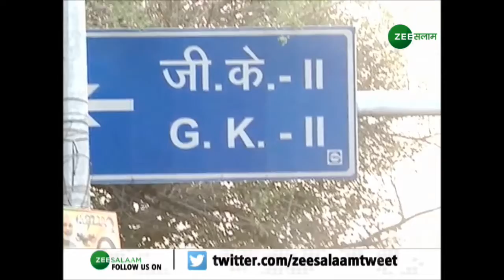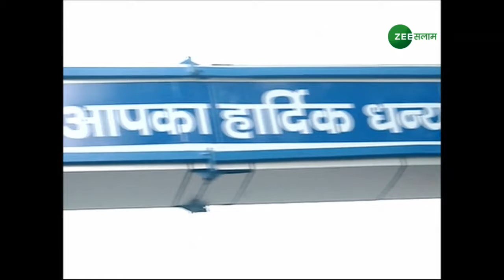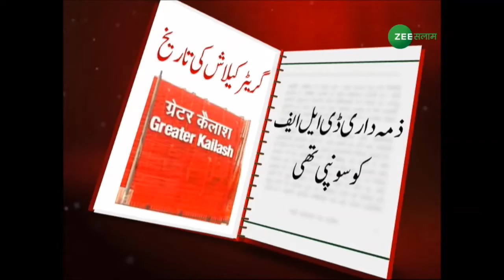ग्रेटर कैलाश -1 से AAP MLA सौरभ भारद्वाज़ का रिपोर्ट कार्ड I Special Program I 22-12-2019